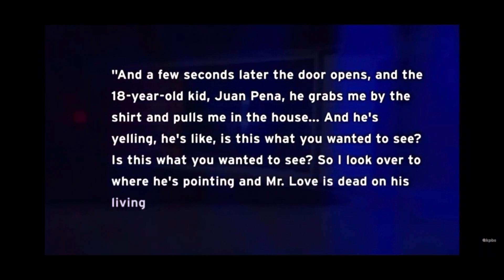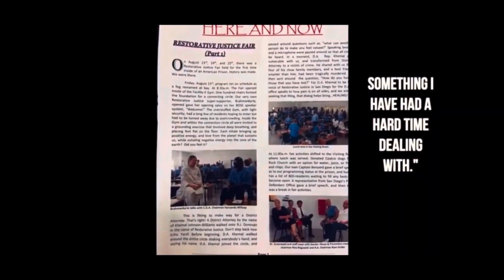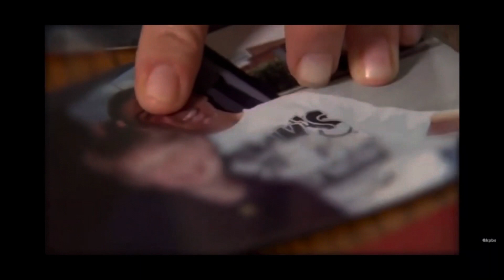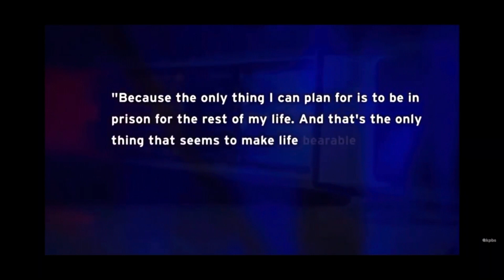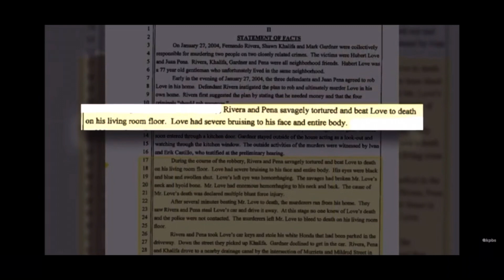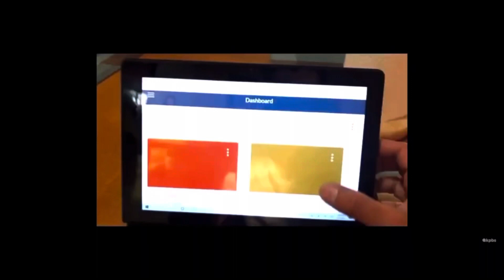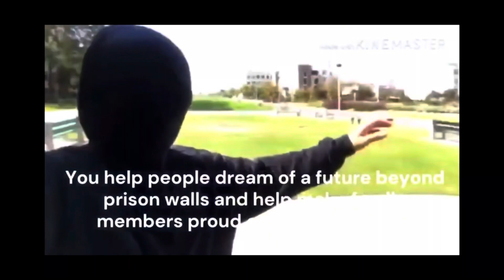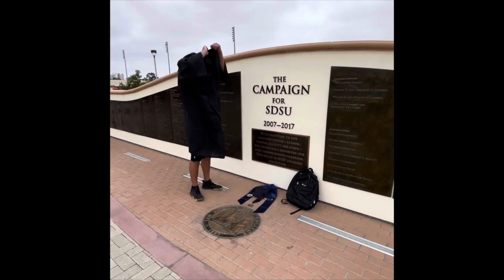I Married A Convicted Murderer it’s not what you think!